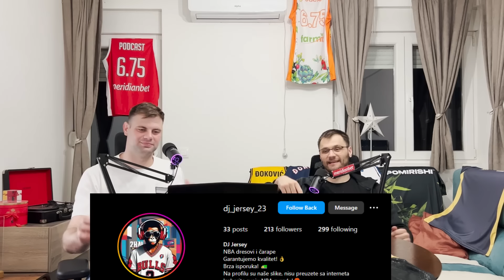6.75range - S2E32 - Novi trener Crvene Zvezde(Boce)?! Ko ide na F4? Polećemo preko bare na Playoff!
Ostvarite popust na najbolji donji veš uz kod 675 na sajtu

0:00 - Intro
3:03 - Playin Lorenzo i Makabi melje
8:06 - Markus Hauard i njegovi šutevi
11:11 - Efes - Virtus i Vil Klajburn
14:41 - Ognjen Dobrić u Virtusu
18:50 - Baskonija evropski GSW?
21:41 - Baskonija - Real predikcije
24:26 - Pao - Macabi predikcije
26:45 - Monaco - Fener predikcije
27:52 - Barsa - Oly predikcije
33:30 - Naši favoriti EL
35:35 - Aba liga playoff učesnici polufinala
36:30 - Novi trener Zvezde?
41:36 - Partizan i Budućnost prvo polufinale
45:10 - NBA Mega i Optimus prajm
49:55 - Studen. centar namučio Zvezdu
56:30 - Dzavonte Smart situacija
59:30 - Zvezda? - Mega, prognoza
1:03:33 - Idemo u NBA teme
1:03:55 - Draft klasa 2023 i Topić u SAS?
1:11:00 - Broni Džejms?
1:14:44 - Petorke igrača ove sezone
1:19:19 - Najbolja petorka ove sezone
1:20:35 - spisak Američke reprezentacija za OI
1:25:33 - Boston - Majami predikcije
1:28:20 - Klivelnd - Orlando predikcije
1:30:28 - Milvoki - Indijana predikcije
1:32:24 - Nju Jork - Fila predkcije
1:35:10 - Tander - Pelikani predikcije
1:37:44 - Dalas - Klipersi predikcije
1:40:57 - Minesota - Finiks predikcije
1:43:30 - Denver - Lejkersi
1:44:35 - Finale Boston - Nagets?
1:47:55 - Nagrade?
1:49:05 - OutroOooOOoooO